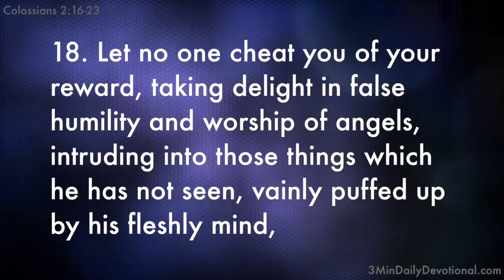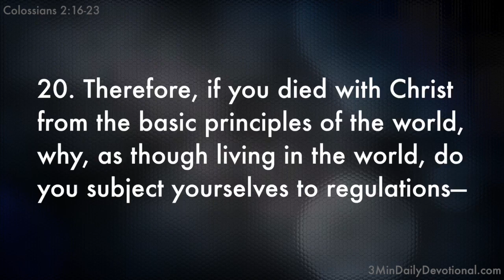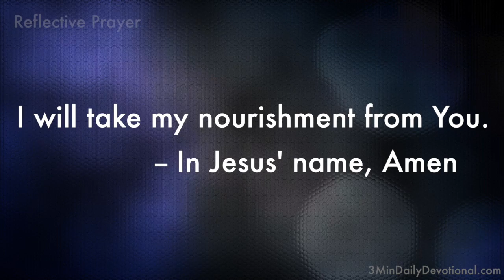Colossians 2:16-23 (3minDailyDevotional) (#136)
3MinDailyDevotional.com offers up free video bible studies of Holy Scripture each and every day. Each Scripture passage is bolstered with a brief word study and reflective prayer. Please join with us and share God's Word, daily.

Colossians 2:16-23

Colossians 2:16 So let no one judge you in food or in drink, or regarding a festival or a new moon or sabbaths,

Colossians 2:17 which are a shadow of things to come, but the substance is of Christ.

Colossians 2:18 Let no one cheat you of your reward, taking delight in false humility and worship of angels, intruding into those things which he has not seen, vainly puffed up by his fleshly mind,

Colossians 2:19 and not holding fast to the Head, from whom all the body, nourished and knit together by joints and ligaments, grows with the increase that is from God.

Colossians 2:20 Therefore, if you died with Christ from the basic principles of the world, why, as though living in the world, do you subject yourselves to regulations—

Colossians 2:21 “Do not touch, do not taste, do not handle,”

Colossians 2:22 which all concern things which perish with the using—according to the commandments and doctrines of men?

Colossians 2:23 These things indeed have an appearance of wisdom in self-imposed religion, false humility, and neglect of the body, but are of no value against the indulgence of the flesh.

Shadow: kauchema {kow'-khay-mah}

1) an image cast by an object and representing the form of that object
   a) a sketch, outline, adumbration

Regulations: dogmatizo {dog-mat-id'-zo}

1) to decree, command, enjoin, lay down an ordinance
2) to submit to ceremonial rule

Prayer:

Lord, thank You for being the substance and head of all righteousness.

I will take my nourishment from You.